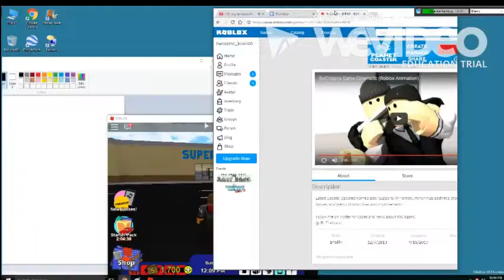it pays to find glitches - RoCitizens